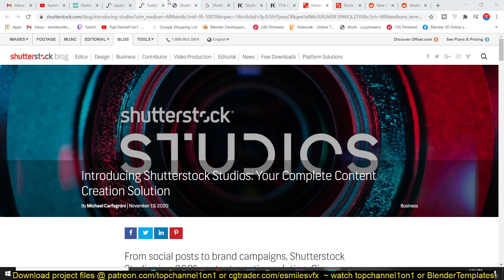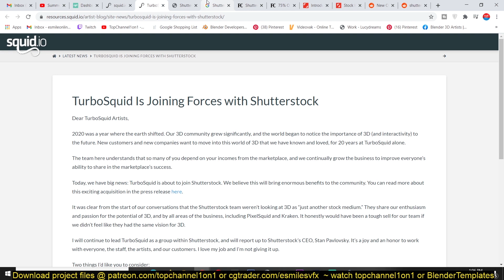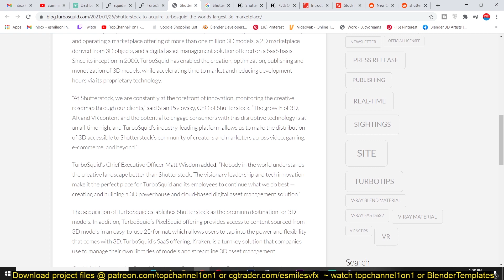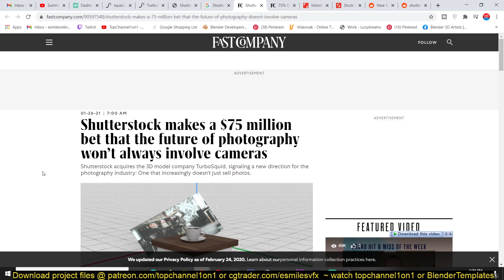big news shutterstock buys turbosquid for 75$ million how does it affect 3d artists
My setup
2nd monitor
web cam